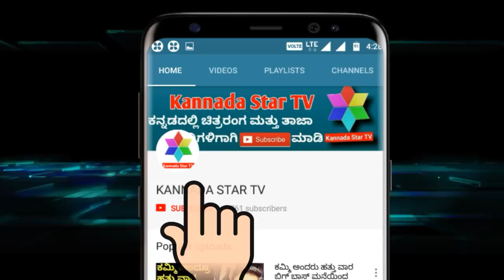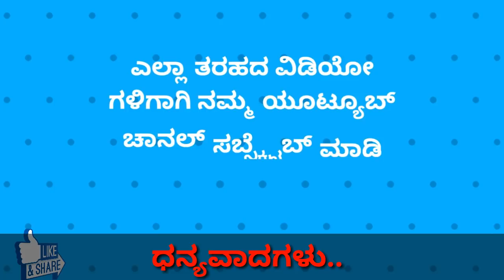ಚಂದನ್ ಶೆಟ್ಟಿ ಬಿಗ್ ಬಾಸ್ ಗೆದ್ದಾಯಿತು ಹಾಗಾದರೇ ಮುಂದೇನು ? | Chandan Shetty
ಈ ವಿಡಿಯೋಗೆ ಇಷ್ಟವಾದರೆ ಒಂದು ಲೈಕ್ ಮಾಡಿ ಹಾಗೂ ಮರೆಯದೇ ನಿಮ್ಮ ಅಭಿಪ್ರಾಯಗಳನ್ನು ಕಾಮೆಂಟ್ ಬಾಕ್ಸ್ ನಲ್ಲಿ ತಿಳಿಸಿ ಇದೇ ರೀತಿಯ ಬೇರೆ ಬೇರೆ ವಿಡಿಯೊಗಳಿಗೆ ನಮ್ಮ ಕನ್ನಡ ಸ್ಟಾರ್ ಟಿವಿ ಯೂಟ್ಯೂಬ್ ಚಾನೆಲ್ಗೆ ಮರೆಯದೆ ಸಬ್ಸ್ಕ್ರೈಬ್ ಮಾಡಿ